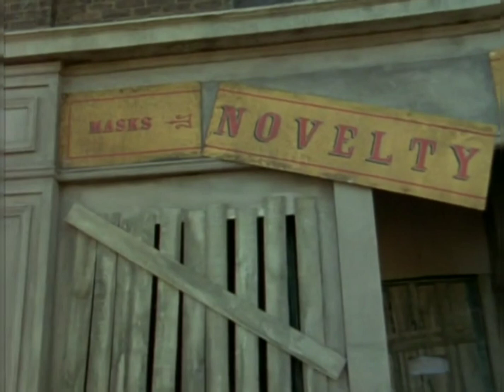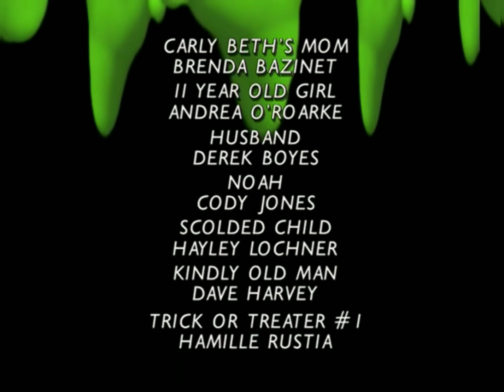Goosebumps S02E11/12 - The Haunted Mask II [HD]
Blu-Ray Quality HD

Steve wants a Halloween mask just as scary as Carly Beth's, however he doesn't realize is that Carly Beth's mask might be after him. Can Carly Beth, Sabrina, and Chuck save Steve from The Haunted Mask's evil spell?

GOOSEBUMPS S02E11/12
Based on the Books by R.L. Stine